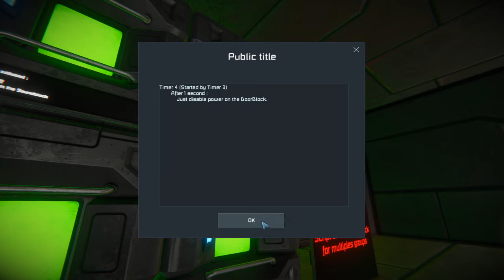InGame Script request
How to convert my Automatic Door System built with TimerBlocks into a Ingame Script that can manage multiples BLockGroups ?